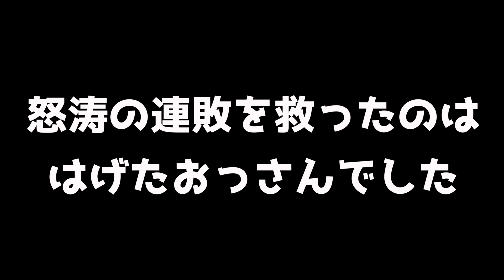【DBD】【必見】デススリンガーの安定構成！１５連敗脱出のきっかけ紹介します！！【よこがお】【デッドバイデイライト】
よろしくお願いします！活動の励みになります›‹

■ スポンサー・メンバーシップの特典について（￥４９０／月）
・ 名前のあとにメンバー限定バッジがつきます！
・ 配信中に限定スタンプが使えます！
・ 専用コミュニティ（Discord）に招待します！
・ 動画の先行公開（Discordにてメンバー限定でURL公開）
・ ゲーム内でフレンド登録（希望者のみ）
・ 視聴者参加型での優先参加権
以上の特典があります！！！

・ 解説！デススリンガーの使い方でお悩みのあなた！超安定するチェイスのコツ教えます！！

・ 必見！デススリンガーの安定構成！１５連敗脱出のきっかけ紹介します！！

■ DBD関連再生リスト